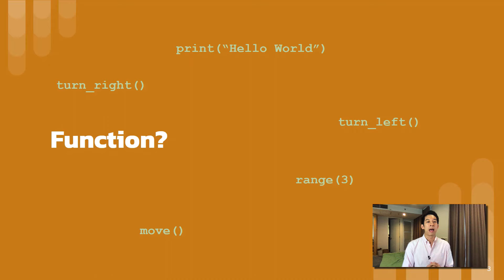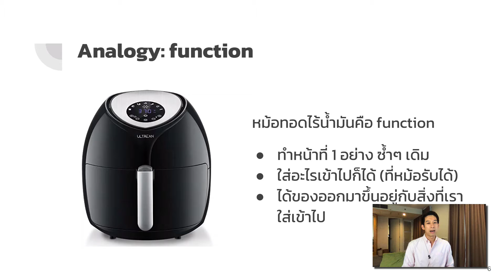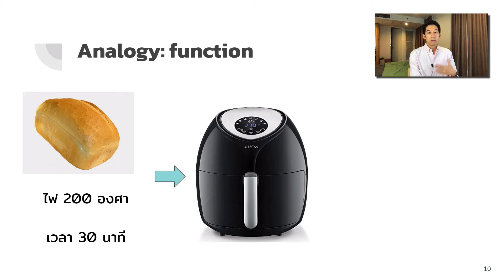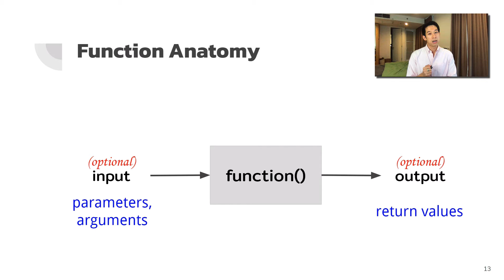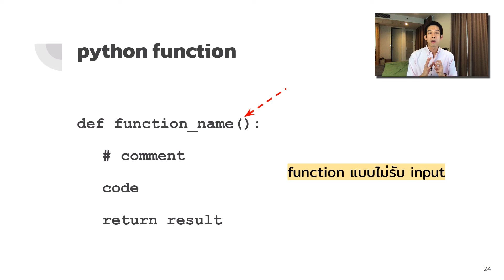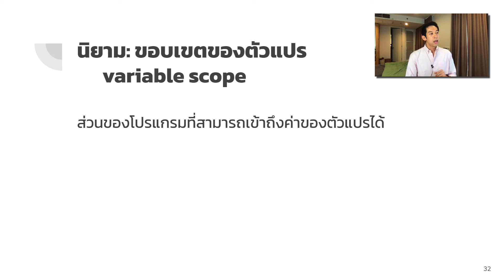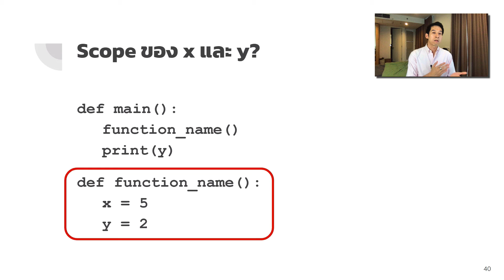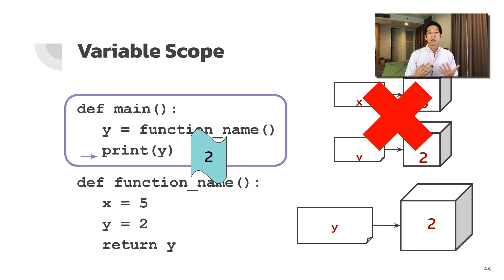[Programming Module 2] 3 Functions and arguments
คลิปสำหรับวิชา Programming คณะอักษรศาสตร์ จุฬาลงกรณ์มหาวิทยาลัย ปี 2563 โดย อ. ดร.ชญา หิรัญเจริญเวช
เว็บไซต์ของวิชาและแบบฝึกหัด